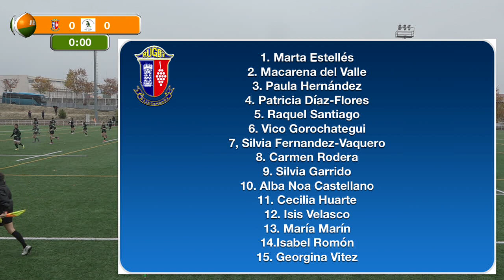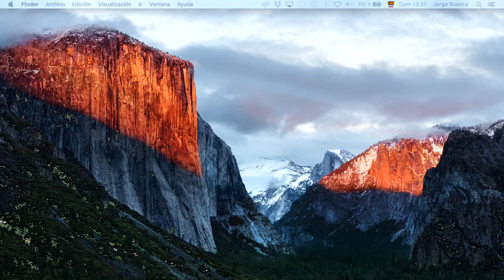CR Majadahonda - Corteva Cocos Rugby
Partido de la 6ª Jornada de  Liga Iberdrola de rugby 2019/20 entre CR Majadahonda y Corteva Cocos Rugby.
Campo del Cantizal (Las Rozas)